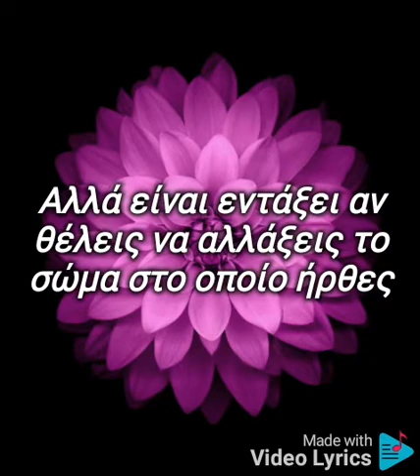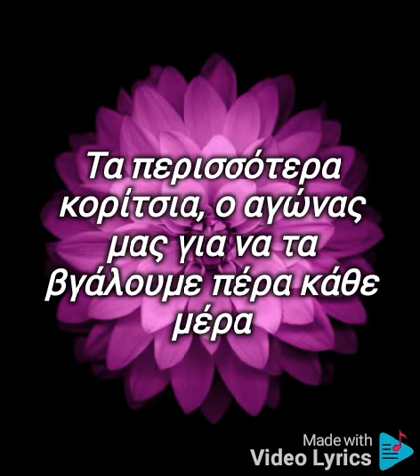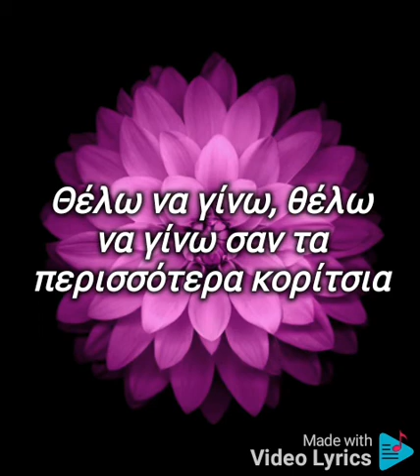Hailee Steinfeld - Most girls (Greek lyrics).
Ελπίζω να σας άρεσε κάντε εγράφη για περισσότερα. ❤🖤❤🖤❤🖤❤